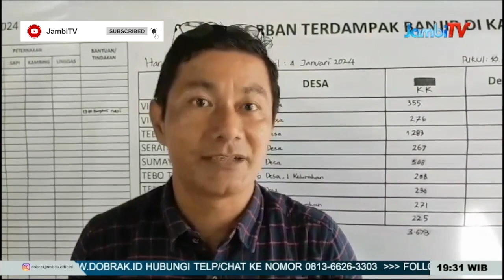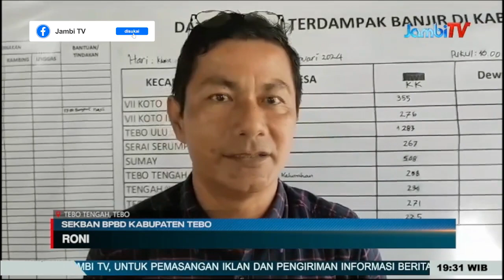SIAGA DARURAT BANJIR||3 673 KEPALA KELUARGA TERDAMPAK BANJIR